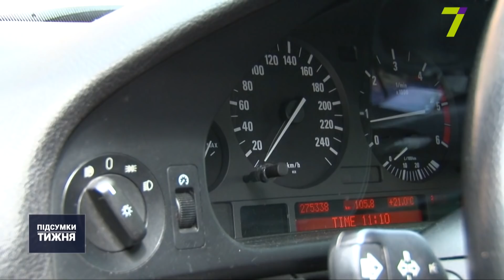«Євробляхам» подовжили термін для розмитнення без штрафів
Знову євробляхи, знову акції протесту і нові відтермінування. З 24 травня копи та митники мали почати активніше боротися з так званими євробляхами — закінчувався пільговий термін без штрафів для розмитнення. Санкції мали скласти 170 тисяч гривень. Захисники євромашин навіть вийшли під Раду з вимогою знов відтермінувати. Чим закінчилася боротьба водіїв з державою, знає Олександр Тарасенко.